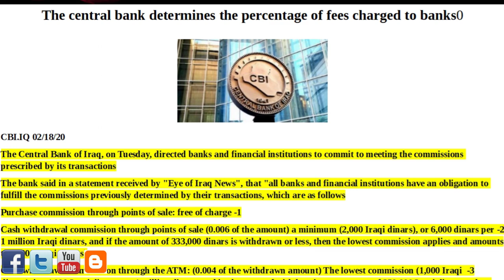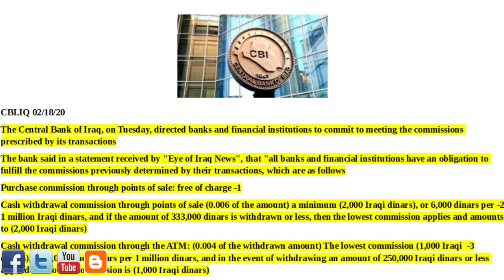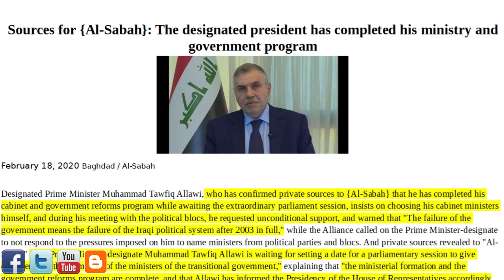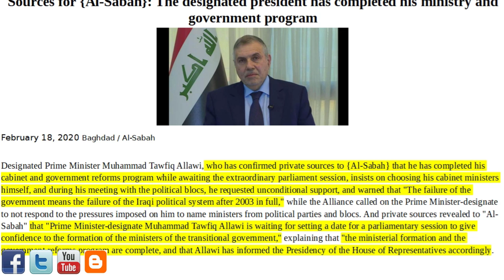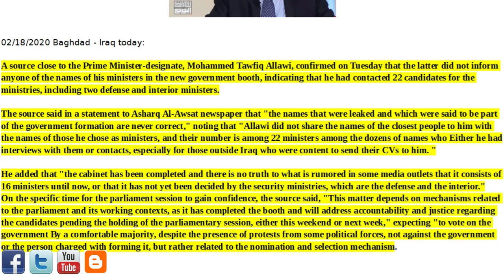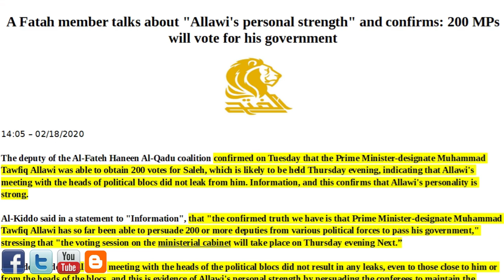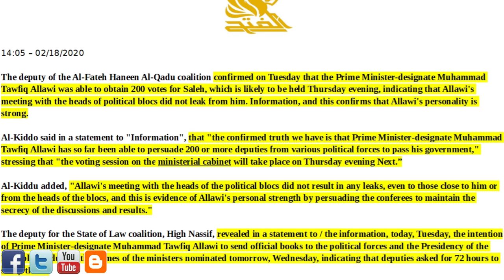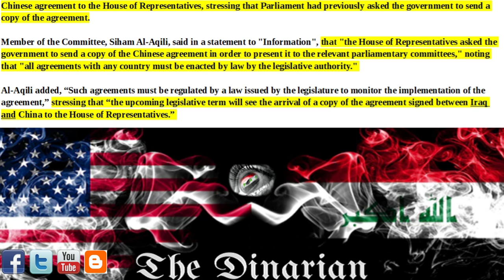🇮🇶🇮🇶 CBI FEES DETERMINED/2020 BUDGET TO BE CHANGED/ARRIVAL OF THE CHINA AGREEMENT NEXT CHAPTER 🇮🇶🇮🇶